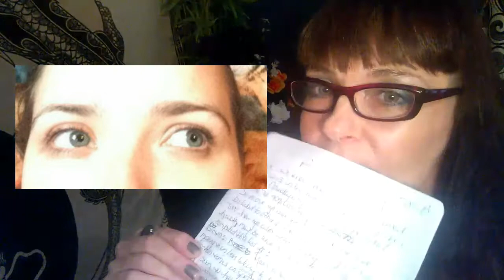ASMR: What Your Eye Color Says About You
MoonGirl here with an original, just for you, informative asmr video about your eye color. And what it could tell others about you! Featuring the eyes of some really good content creators. Please give them a shout!
PS because I am an adhd nightmare at times, lol...I accidentally left an eye out of the BIG eye pic of all the eyes. It's in the video a couple of times, as I talk about brown eyes. It's also in the thumbnail. Sorry Nandy!

Rachel Miss Grey Eyes, Valerie with the intense crystal blue/green eyes and Nele do not have channels.

If you feel *tipsy*
Thanks!

Lisa
~mggz